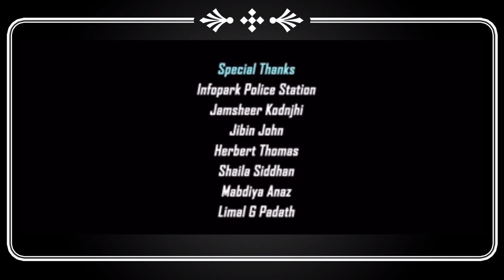PERUNNALPADI || SULTHANA RAZAK || MAQBOOL SALMAAN || SHORT MOVIE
If you have enjoyed watching the video, please like the video, subscribe to the channel, click on the bell button to receive latest video upload notification and share the video to your friends and family so that they can learn as well.

Perunnalpadi (പെരുന്നാൾപ്പടി)
Written and directed by Sulthana Razak
Production House: Nahyan Productions
Shanavas Thalikulam
Thamar Mohamed
Director of Photography: Abhimanue K Raju
Camera Asst : Vaisakh Karun & Hariprasad KL
Associate Director : Akhil V Madhav
Editor: Jith Joshie
Associate Editor : Kannan Mohan
Music Composer: Tony Joseph
Mixing and Mastering: Abey Devid
VFX and sound Effects: Sreehari Prakash
Make Up : Ranjith Manaliparambil
Dubbing : Felix Tom
Production Controller: Azad Hassan
Studio : Saptha Voices/Records Media village
Cast: Maqbool Salmaan, Shobhana Singh, Grazia Nikhila, Abdul Razak, Vaisakh Karun